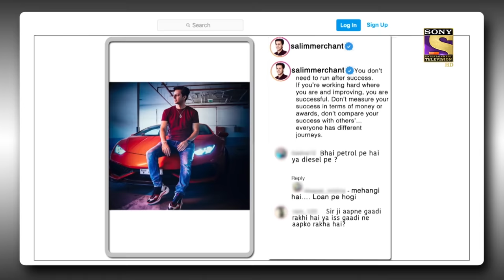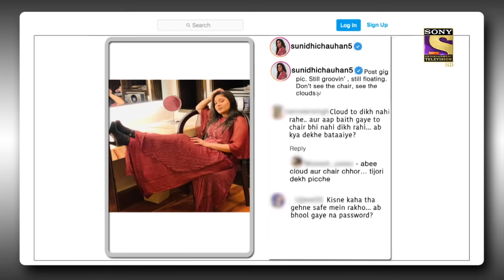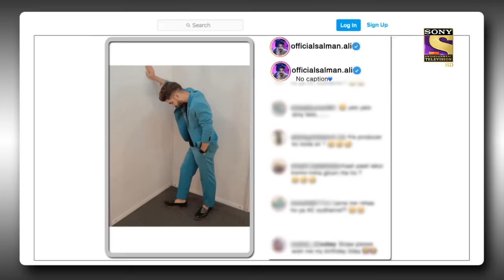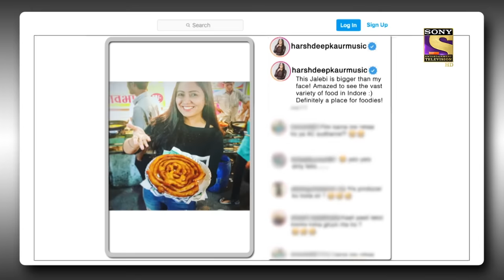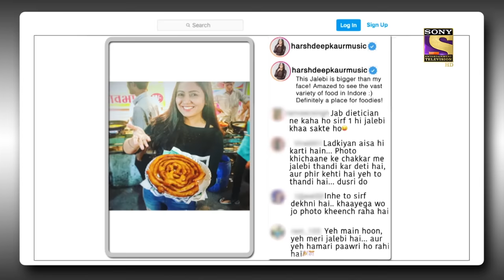Sheikh आगया वापस !! | The Kapil Sharma Show Season 2 | Best Moments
Show Name: The Kapil Sharma Show Season 2
Episode: 216
Producers: Kapil Sharma, Salman Khan, Deepak Dhar